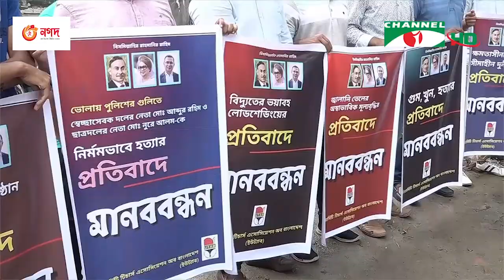সরকার অন্যের আনুুকূল্যে ক্ষমতায় আছে: বিএনপি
বিএনপি বলেছে, পররাষ্ট্রমন্ত্রীর বক্তব্যেই প্রমাণ হয় এই সরকার অন্যের আনুুকূল্যে ক্ষমতায় আছে। দলের মহাসচিব মির্জা ফখরুল ইসলাম আলমগীর বলেছেন, জোর করে ক্ষমতায় থাকা এই সরকারকে সরাতে হবে। রাহুল রায়ের রিপোর্ট।

worldwide.